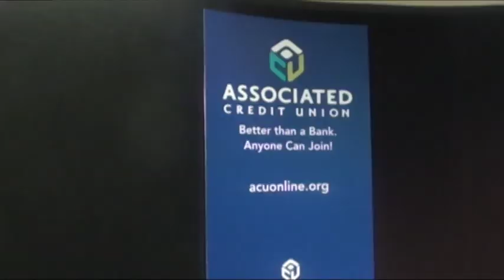Adam Goldfein hosts Car Buying Clinic for Associated Credit Union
10 Secrets to Car Buying Today